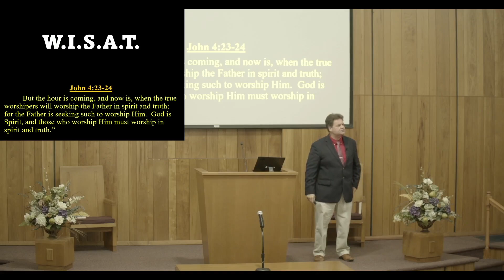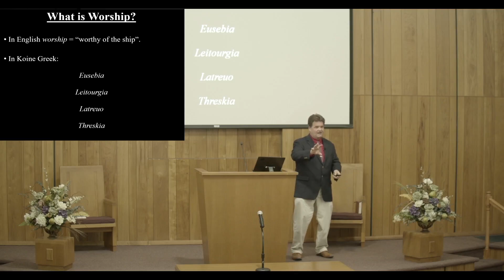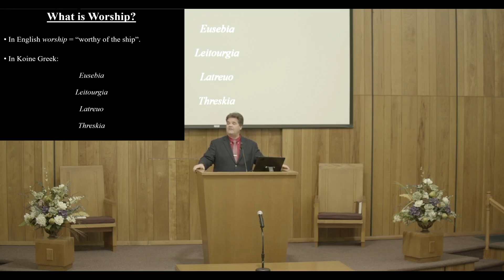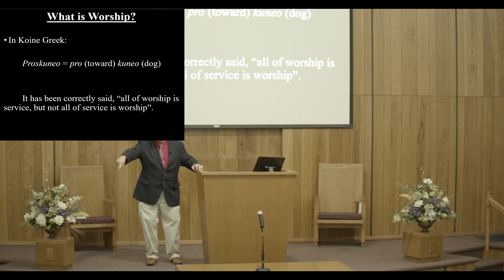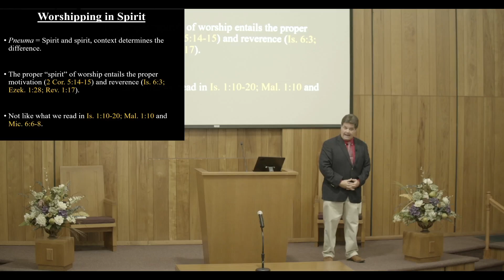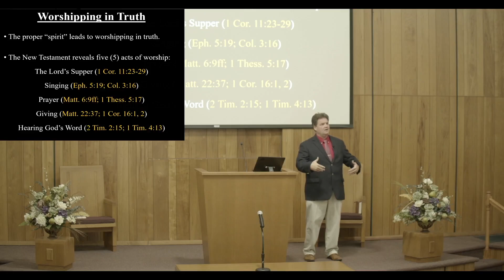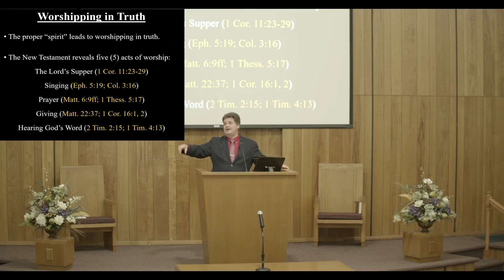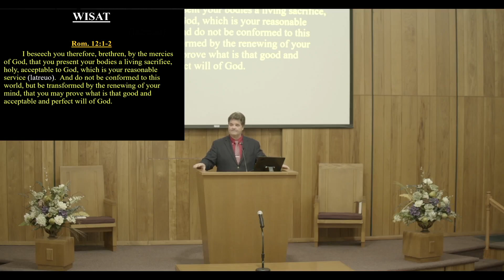WISAT WORSHIPPING IN SPIRIT AND TRUTH